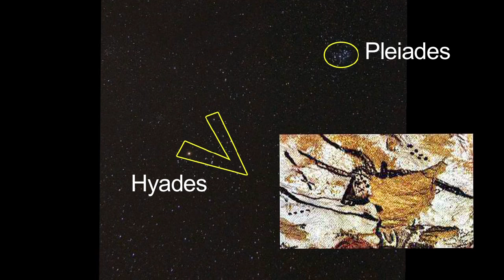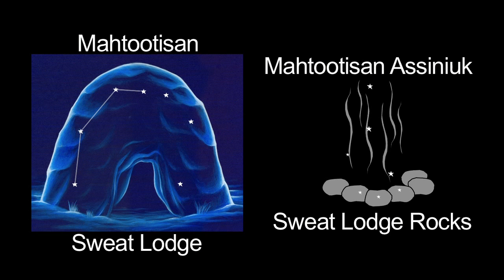Stars And Constellations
... 'Constellation Stories - Stars and Constellations' with Jane Houston Jones at NASA's Jet Propulsion Laboratory (JPL) in Pasadena, California.

In modern astronomy, a constellation is an internationally defined area of the celestial sphere. Historically, the term was also used to refer to a pattern formed by prominent stars within apparent close proximity to one another, and this practice is still common today.

In colloquial usage, a constellation is a group of celestial bodies, usually stars, which appear to form a pattern in the sky. Astronomers today still utilize the term, though the current system focuses primarily on constellations as grid-like segments of the celestial sphere rather than as patterns. A star-pattern that is not officially classed as a constellation is referred to as an asterism. One famous example is the asterism known as the Big Dipper, a term unused by the International Astronomical Union (IAU) as the stars are considered part of the larger constellation of Ursa Major.

In 1922, Eugène Delporte aided the IAU in dividing the celestial sphere into 88 official constellations. Typically, these modern constellations share the names of their Graeco-Roman predecessors, such as Orion, Leo and Scorpius. While such celestial formations were originally linked to a mythical event, creature or person, the categorization of the night sky into recognizable patterns was important in early land and naval navigation prior to the invention of the compass during the Age of Discovery. With the technical advancement of astronomy, it became important to move from a pattern-based system of constellations to one based on area-mapping, which led to several historic formations becoming obsolete.